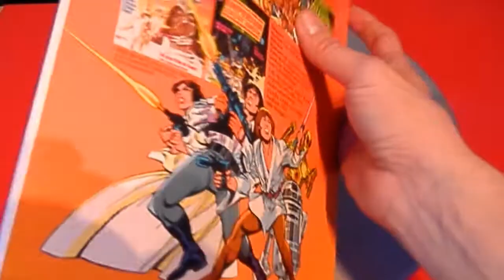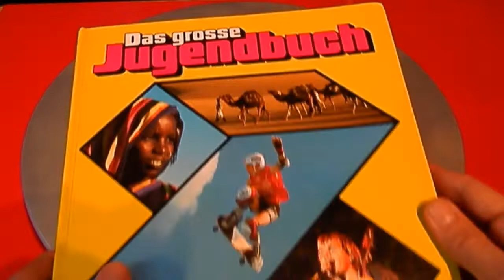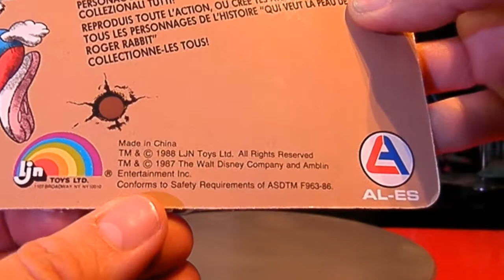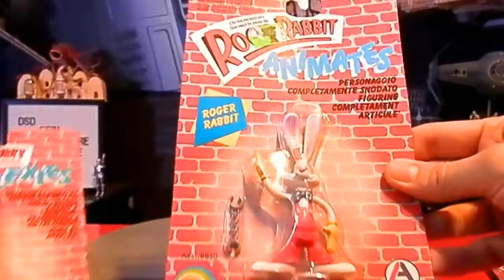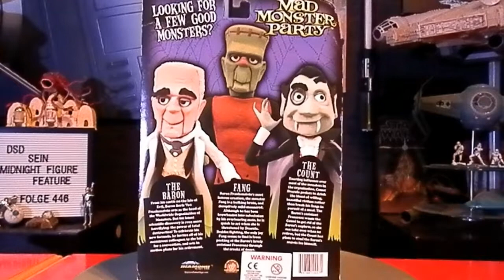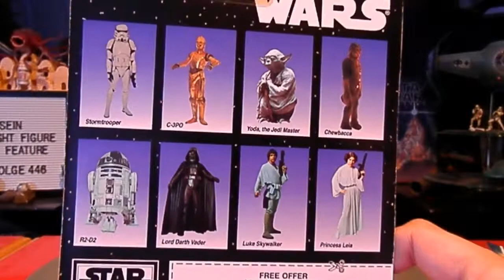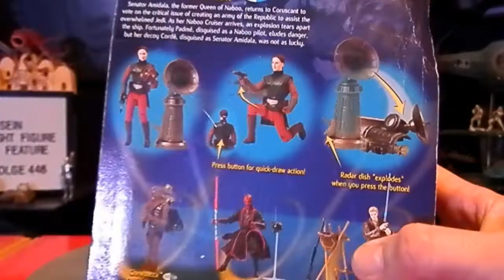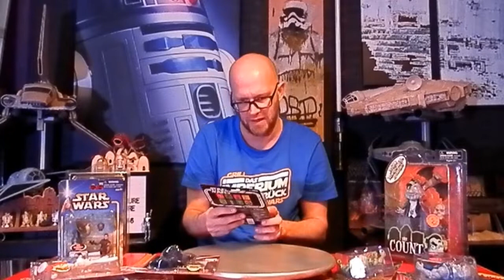TOY TOUR BEUTE MAI 2021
Dieses mal präsentiere ich Euch die Beute der vergangenen Mai Toy Tour mittm Goreminister.